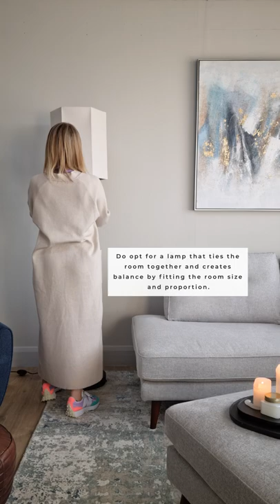How To Choose A Floor Lamp For Your Living Room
DON'T choose a lamp that doesn't fit the proportions of your living room and serves little purpose

DO opt for a floor lamp that is proportional to your sitting room and ties the room together